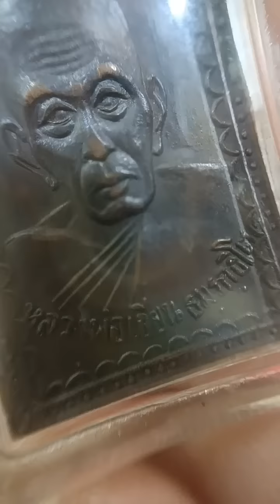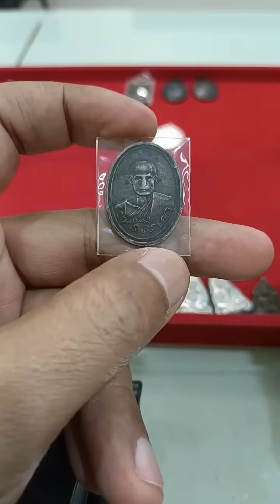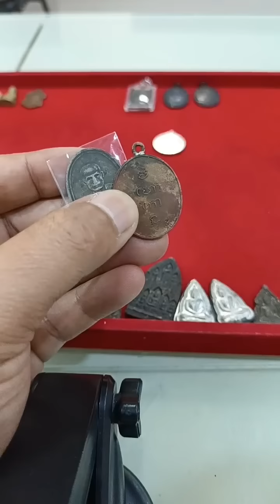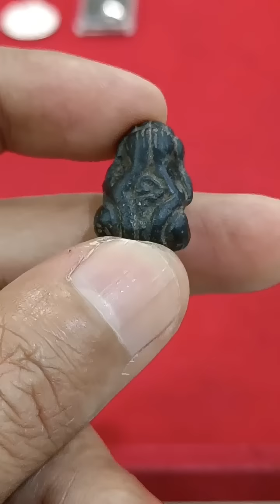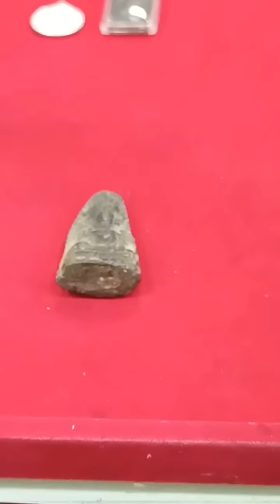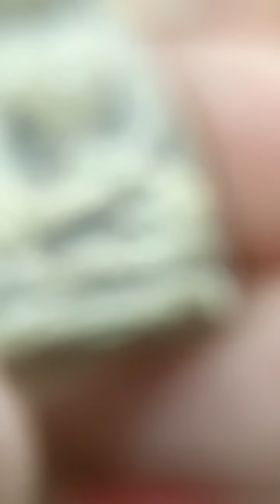คัตเตอร์ตปาดจูไม่เข้าเหนียวสุดๆ